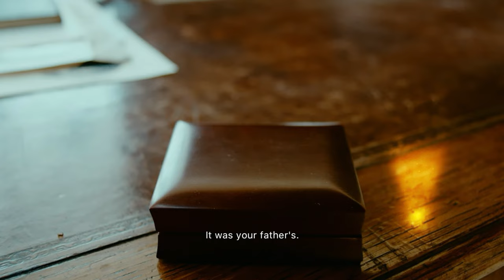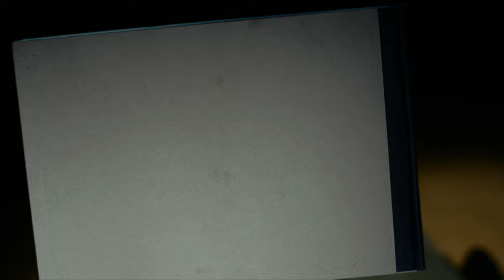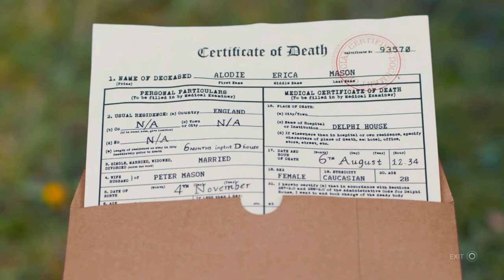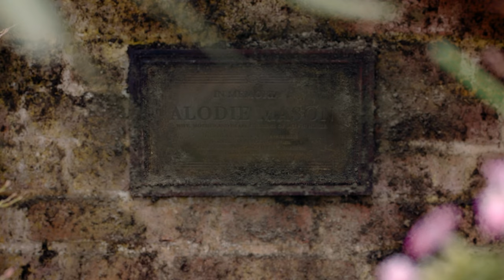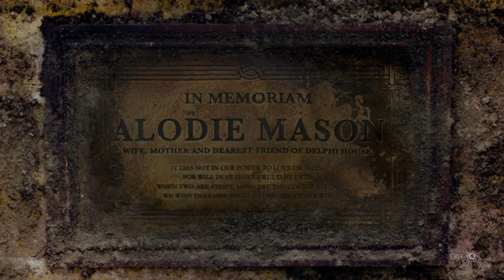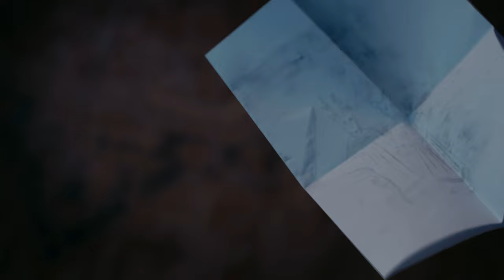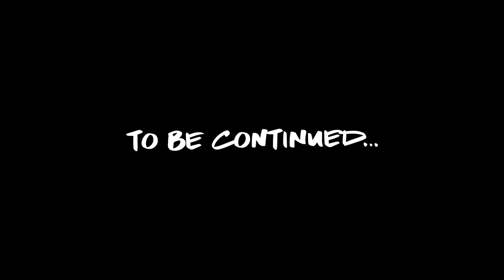Meeting Lucien Flowers | Erica - Part 2 (PS5)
This is part 2 of a live-action interactive THRILLER titled Erica, where we make choices at critical story junctures to steer which branch of the narrative will unfold.

This video contains graphic scenes which may be disturbing for some viewers.

Hardware:
Sony PlayStation 5
Elgato HD60 X External Capture Card
Shure SM7B Cardioid Dynamic Vocal Microphones
Blue Compass Microphone Boom Arm
Focusrite Scarlett 2i2 USB Audio Interface
Cloud Microphones - Cloudlifter CL-2 Microphone Activator
Acer Predator Orion 3000 PO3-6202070S

Processor & Memory:
- 10th Generation Intel Core i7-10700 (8-Core) Processor
- 16GB DDR4 2666MHz RAM

Graphics & Video:
- 8GB NVIDIA GeForce RTX 2070 SUPER
- Gameplay Resolution: 4K (3840x2160)

Storage:
- 2TB 7200RPM SATA Hard Drive
- 256GB NVMe M.2 Solid State Drive

About Carissa and David:
We're Carissa and David, two Melbournians here to play some video games. We do gameplay walkthroughs from beginning to end.